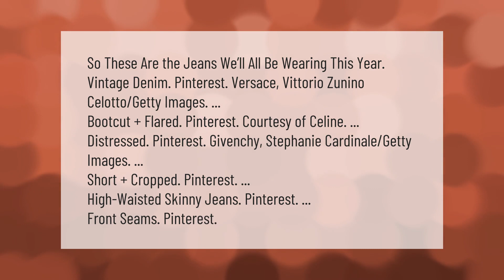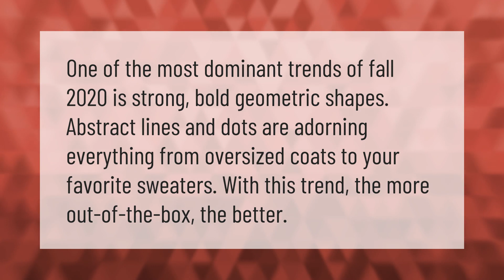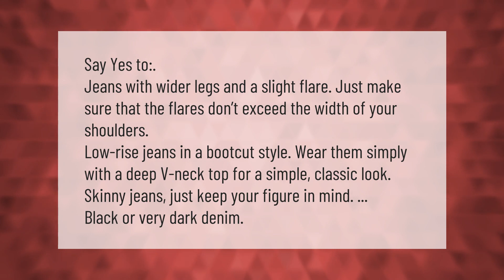What jeans are in style for 2020?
00:00 - What jeans are in style for 2020?
00:49 - What age should you stop wearing ripped jeans?
01:18 - What is the clothing trend for 2020?
01:46 - Are cuffed jeans in Style 2020?
02:12 - What jeans should I wear for my body type?

Laura S. Harris (2021, February 7.) What jeans are in style for 2020?
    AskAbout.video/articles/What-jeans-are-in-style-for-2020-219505